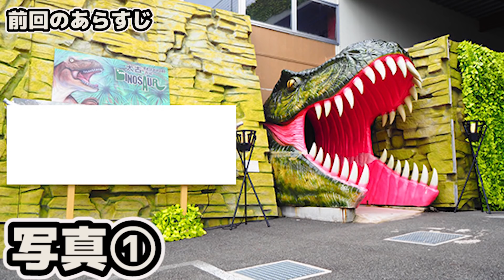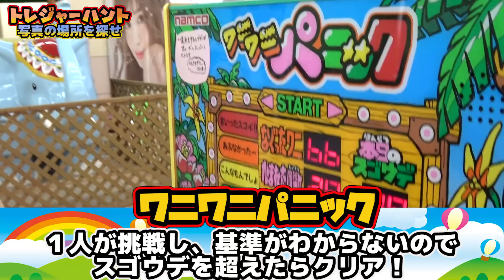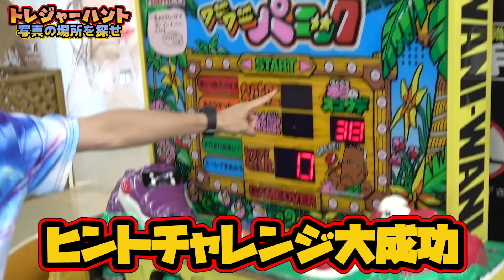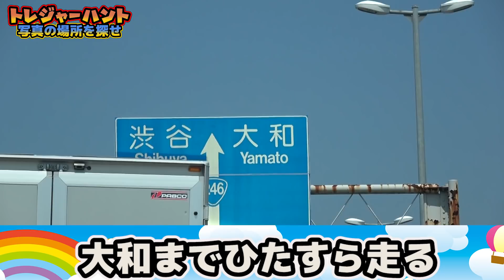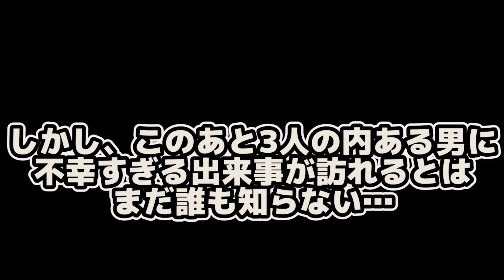大人がやれば余裕っしょ？神奈川県内から写真の場所を探せ！トレジャーハント2018年夏編！Part2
＊2018年に撮影したものです

今回はだいぶ前に撮ったトレジャーハントを公開！
ヒントは果たしてもらえるのか？？？

・【英語禁止】英語言うたびお小遣いが減っていく鎌倉の旅！喋ったら罰金！Part1

▼K
[ ID ]@HEW0521S

【グッズ】
▼販売サイト